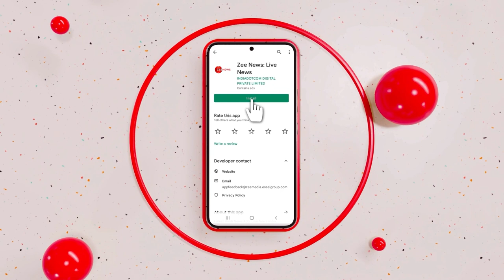Assembly Poll Results: Congress Workers Celebrate At Party Headquarters | Zee News English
Music, dance, and celebrations were seen outside the Congress headquarters in Delhi, ahead of the counting of votes for the elections. 'Ladoos' were also brought to Congress headquarters in Delhi for the celebrations. The counting of votes for Telangana, Madhya Pradesh, Chhattisgarh, and Rajasthan have started on December 03.